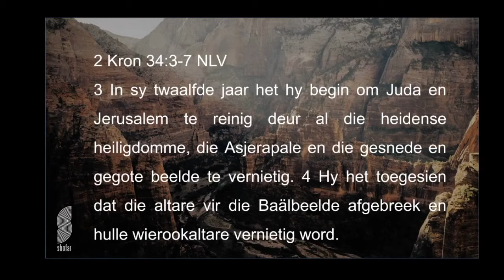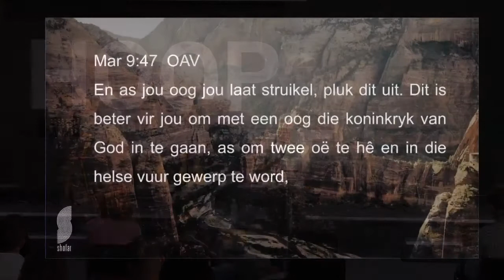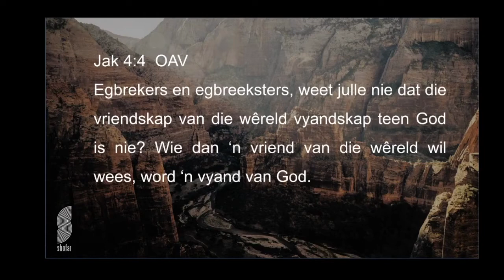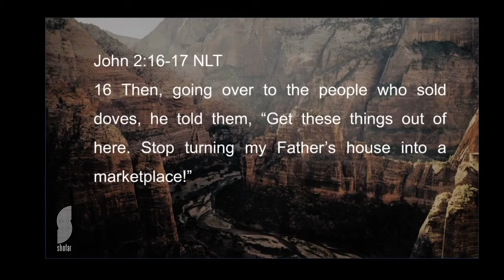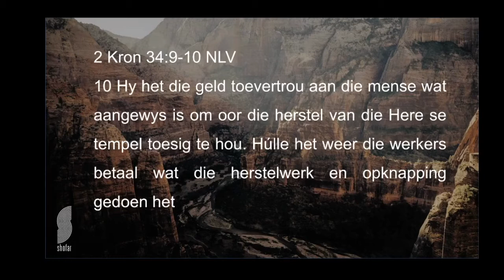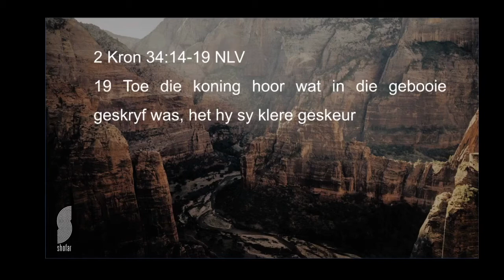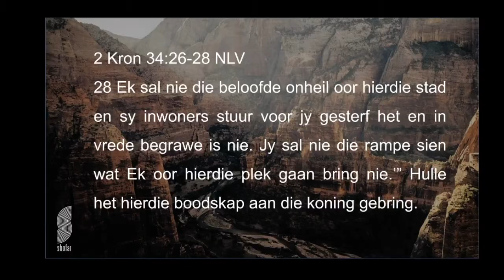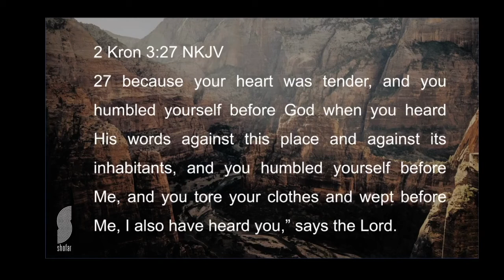14 Maart 2021 Laat jou lewe tel